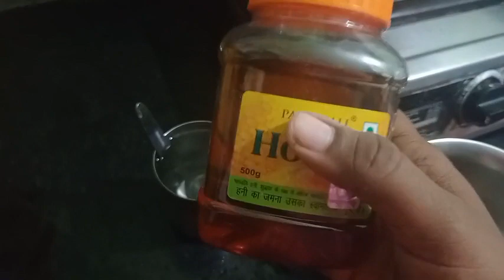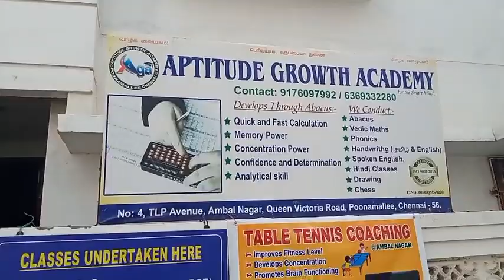one day in my sister in law home l DIML VLOG l Sathya family vlogs l cube class short detail